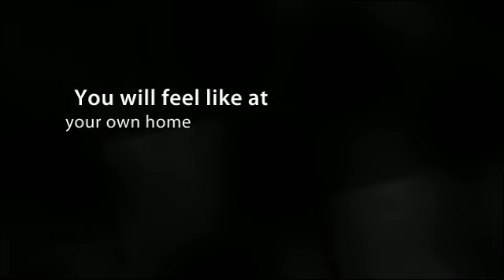Apartamentos Llevant en Ibiza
Estos apartamentos están situados a solo 15 minutos del centro de Ibiza y a 1 Km del casco antiguo. En sus alrededores podrá encontrar tiendas, bares y supermercados. Sus 22 habitaciones están completamente equipadas.

Algunos servicios que ofrece el alojamiento:

- Piscina
- Wi-fi de pago

Sobre Ibiza:

Ibiza, capital de la isla de mismo nombre, es la combinación perfecta para los amantes de la naturaleza, la historia y las ganas de pasárselo bien.

Es conocida por ser una de las capitales mundiales del ocio nocturno por atraer cada año a miles de personas de todas partes con el propósito de pasárselo bien en algunas de sus numerosas discotecas. Los mejores DJs y clubes junto con los locales más grandes y modernos se dan cita durante todo el año en la isla y es aquí donde más fácilmente puedes encontrar personajes famosos de prestigio internacional.

Cuando hayas descansado de la noche sin fin podrás relajarte en alguna de las paradisíacas playas que se reparten por toda la costa y que son conocidas por sus aguas transparentes y su belleza natural. Destacan la Cala d´Hort, las Playas de Comte y la Playa d´en Bossa.

Una idea: Si lo que buscas es disfrutar del paraje natural de Ibiza, podrás pasear en barco por preciosos paisajes costeros, viajar en globo, montar en quads o hacer senderismo por el interior de la isla.

About Apartamentos Llevant:

These apartments are located just 15 minutes from the centre of Ibiza, and 1 Km from the historic centre. You will find shops, bars and supermarkets surrounding this area. Its 22 rooms are fully equipped.

About Ibiza:

The capital of Ibiza Island has the same name, Ibiza and it's the perfect combination for those who have a naturalist streak, historic lovers or just people who want to have fun.

It's popular because of its nightlife, and that brings thousands of people around the world with the only purpose of having fun in many of the discos they will find in the island. Best Djs and Clubs, the biggest and most modern locals, bring together all year round in this island, and it's just here where you will be able to find easily famous people of international reputation.

Once you have rested from its endless nights, you will have the choice to relax in one of its heavenly beaches spread over the coast, famous because of its crystal waters and its natural beauty. Most important beaches are Cala d'Hort, Comte and D'en Bossa.

One idea: If you want to enjoy the natural beauty of Ibiza, you can take a boat ride across beautiful coastal landscapes, travel by a balloon, Quad riding, or hiking through the island's interior.